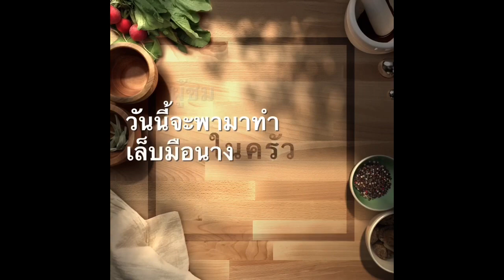N.9การทำเล็บมือนางเคล็ดลับความเด้ง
การทำเล็บมือนางเคล็ดลับความเด้ง
มีบอกในวีดีโอ ไปชมกันเลยค่ะท่านผู้ชม